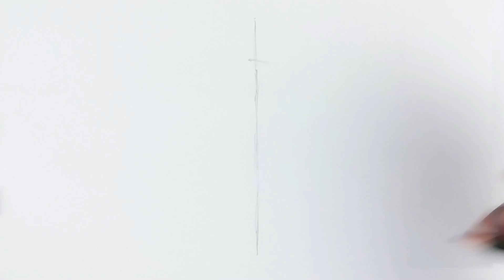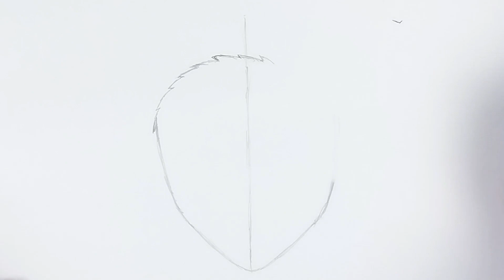How To Draw Akaza from Demon Slayer